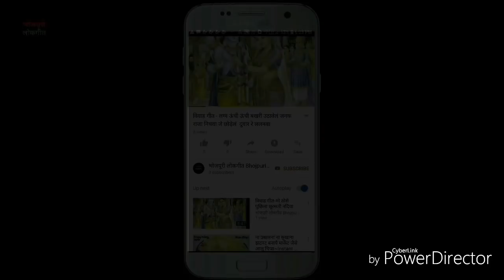विवाह गीत, कलसा गोठने का गीत - पटना से पापा अइलं शूट- बूट लगाई जी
नमस्कार!!

 यह गीत कलसा गोठते समय गायी जाती है ।

 हमारी विडियो देखने के लिए आप का बहुत बहुत धन्यवाद ।